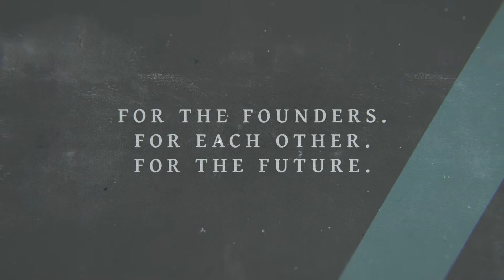Announcing our Day of Giving | ZTA Foundation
The ZTA Foundation is excited to announce a new tradition that will help us become stronger and greater, an inaugural ZTADayOfGiving on Oct. 15, 2020—for the Founders, for each other, for the future.